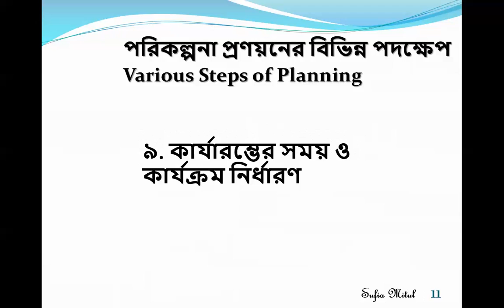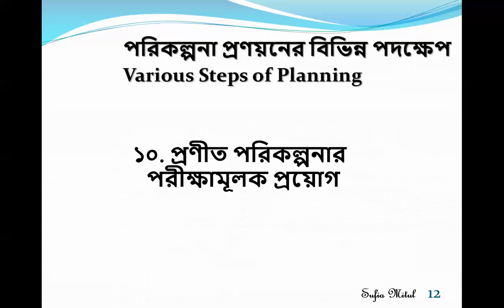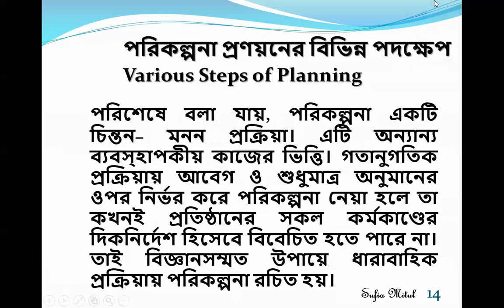Various Steps of Planning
Sufia Mitul, Dept.of Management, Agrabad Mohila College, Chattogram.